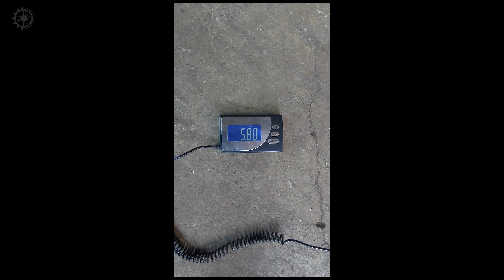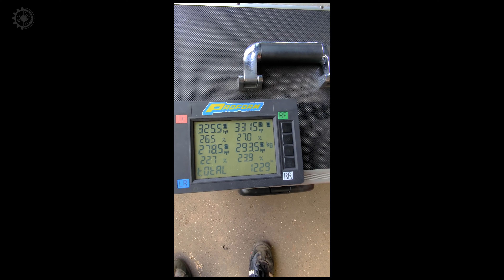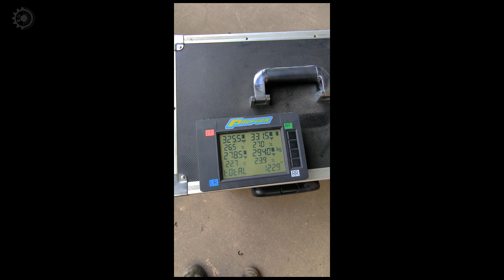E36 Ringtool Projekt | Zwischenstand | DrehMoment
Die Zeit drängt langsam bis zur GLP 2023. Wie siehts aus am E36 Projekt?